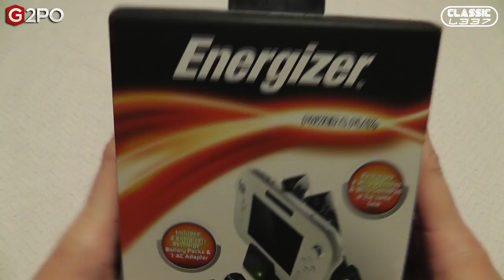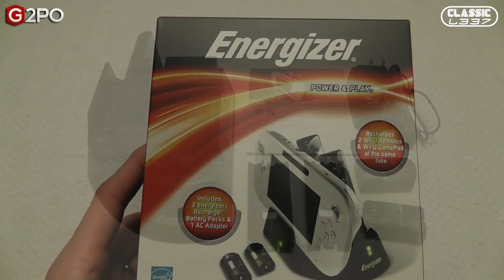Wii U: PDP Energizer Charging System Review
Watch @TonyStemen from @ClassicL337 as he reviews the Performance Designed Products (PDP) Energizer Charging System for the Wii/Wii U. This product was released